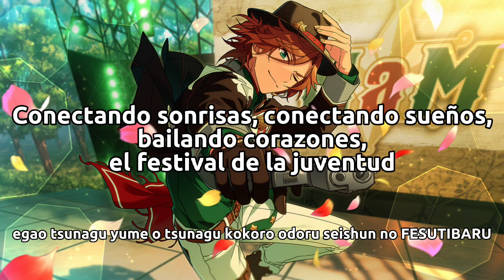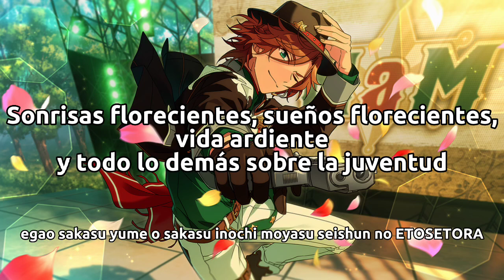BLOOMING WORLD [Sub ESP/ROM] | ES!!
No, solo quería subir algo diferente a Project Sekai... igualmente ya tengo otros vídeos de Ensemble Stars!! cómo de project sekai para subir en algún momento más que la pueda subtitular en algún momento